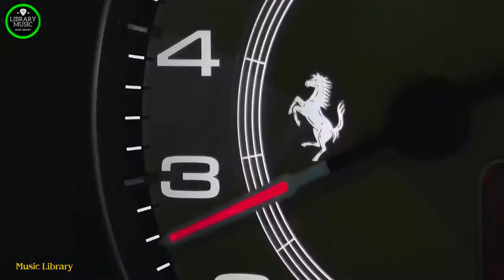Modern Talking, Boney M, C C Catch 90's - Disco Dance Music Hits - Best of 90's Disco Nonstop#9